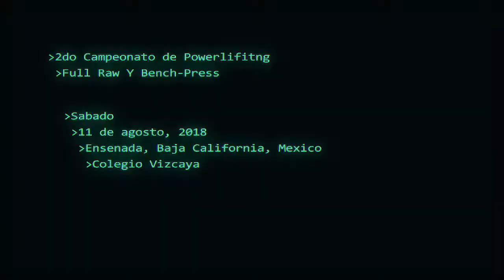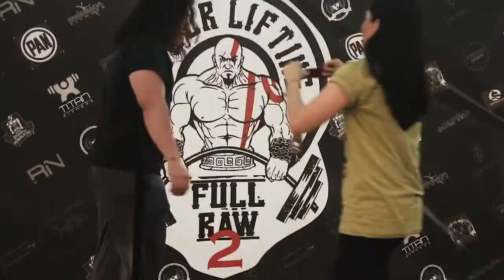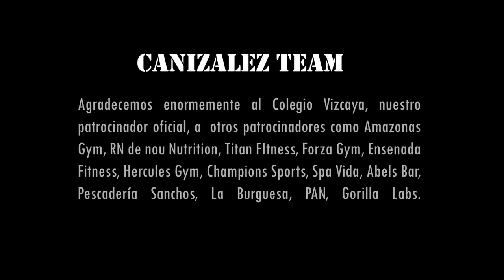Powerlifting Competition FULL RAW 2018 | Ensenada, Baja California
Lo que se vivió en el segundo Campeonato de Powerlifting Full Raw en el Colegio Vizcaya.